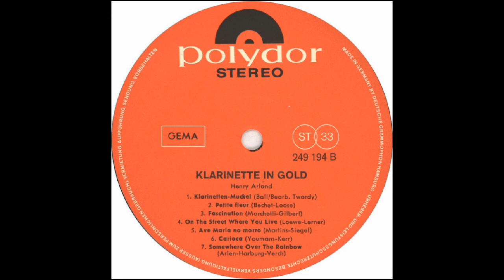FASCINATION (Marchetti/de Féraudy) - Henry Arland/Hans Bertram Orchestra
Fascination &quot; is a popular waltz song with music (1904) by Fermo Dante Marchetti and lyrics (1905) by Maurice de Féraudy.
This version is arranged by Werner Twardy and played by clarinet soloist Henry Arland with the Hans Bertram orchestra.